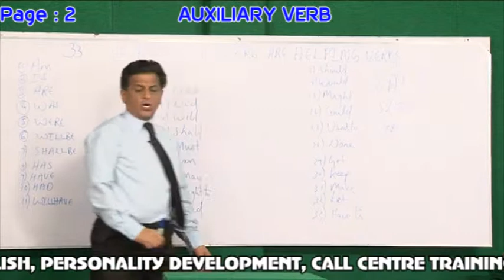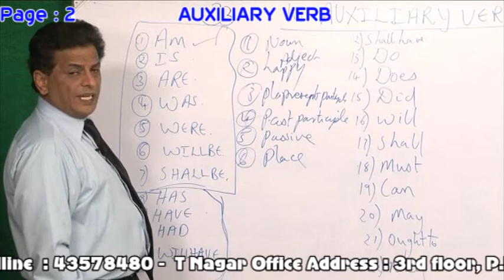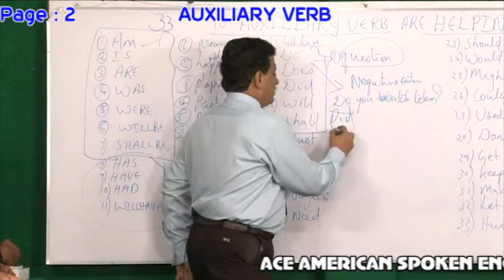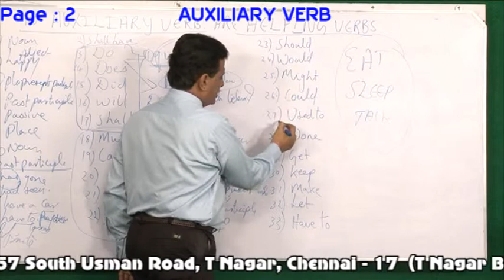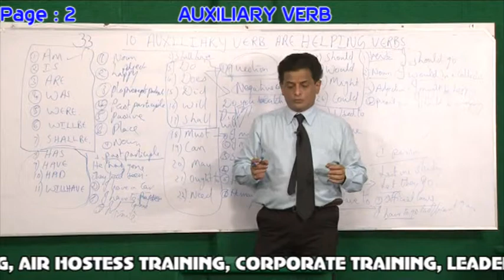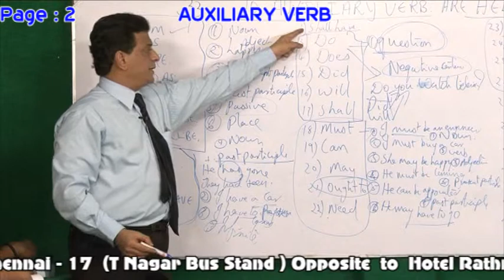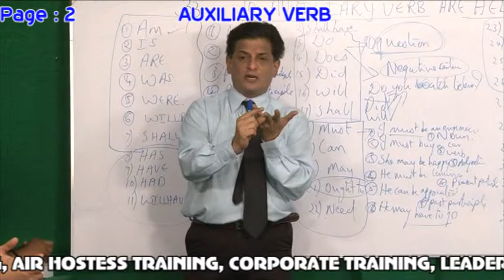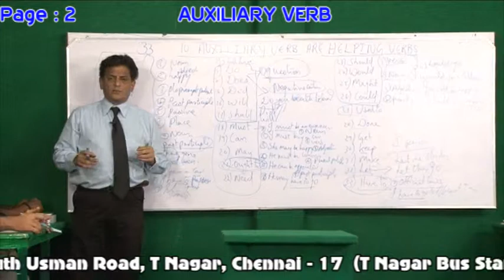BEST ENGLISH GRAMMAR TRAINING INSTITUTION IN CHENNAI - PH:044-43578480